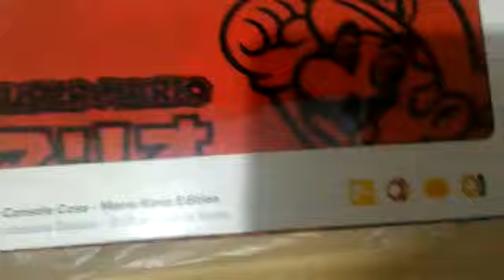🍄 Unboxing 3 Cases Nintendo Switch + vendidas Cogumelo Shop